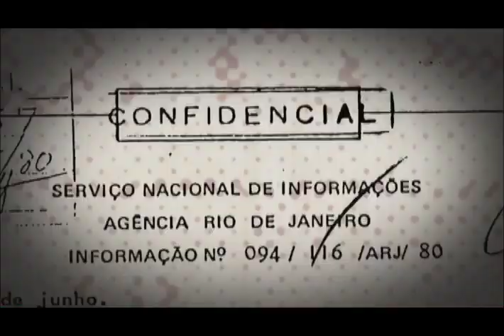João Saldanha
motiongraphics para documentário do joão saldanha